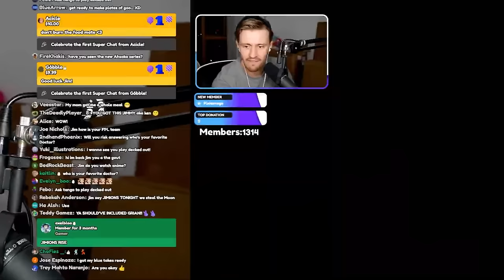PLAYING PLATE UP!! w/ Tango & Skizz